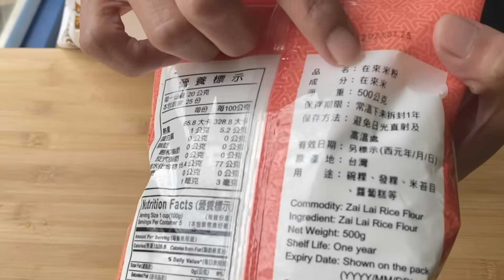為什麼你的蘿蔔糕會失敗？最簡單的食譜、零失敗Turnip cake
🔴煮白蘿蔔Boiled radish :
白蘿蔔Radish 1200g
水Water 1200g

🔴粉漿Liquid powder:
再來米粉Rice flour 500g
水Water 500g
鹽Slat 15g
糖Sugar 15g
味精MSG 5g
胡椒粉 Pepper 2g
紅蔥醬 Shallot sauce 20g
香油 Sesame oil 10g
太白粉 Potato starch 10g